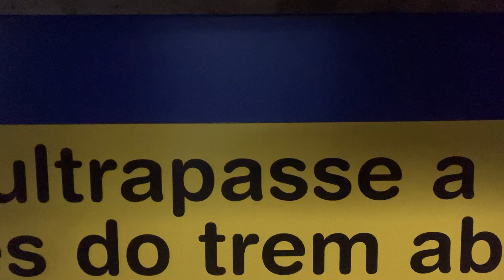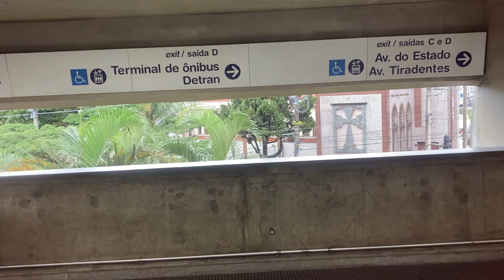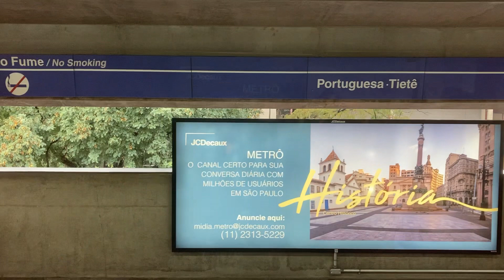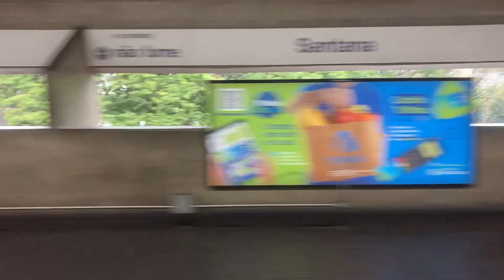Metrô SP Trecho Entre Tiradentes e Santana - Linha 1 Azul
Data : 31/05/2023
Gravando no I18 (Carro I181)